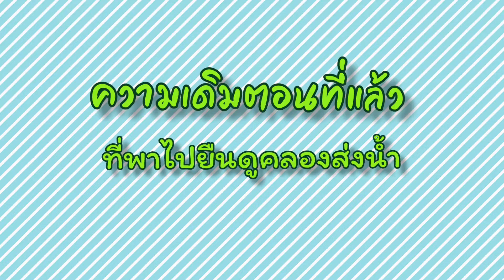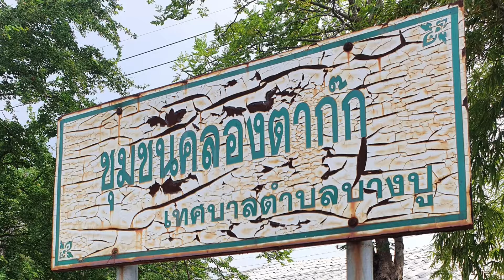ชุมชนคลองตาก๊ก ขอบฟ้าลาตะวัน |ดวง_พาตะลอน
คลิปแรกๆพาไปชมคลองส่งน้ำแบบคลิปสั้นๆครั้งนี้พาไปชมต่อค่ะ รอบๆคลองส่งน้ำ แล้วไปต่อชุมชนคลองตาก๊กอยู่ซอยถัดไป เข้าไปสุดซอยเจอร้านอาหาร ขอบฟ้าลาตะวันติดริมทะเล มีสะพานทอดยาวไปชมกันเลยค่ะ